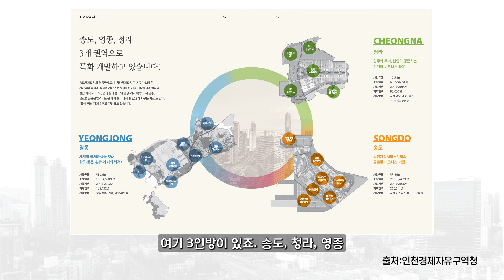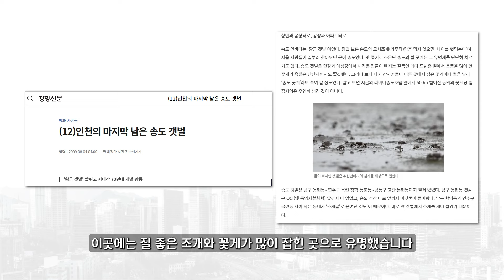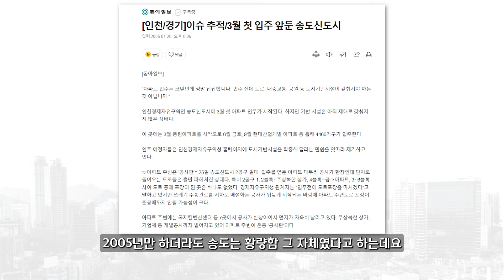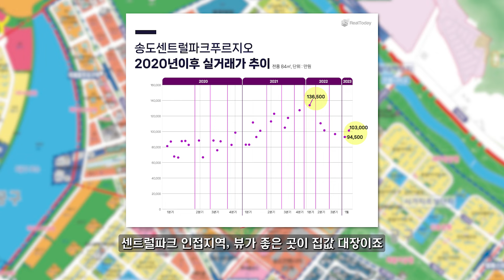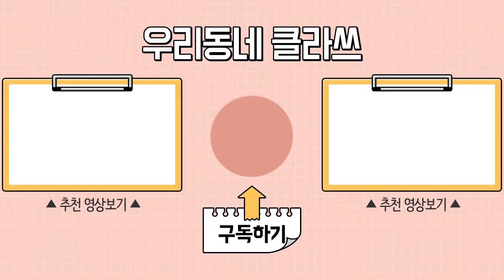급락의 아이콘 송도, 개발 더 남았다는 건 안비밀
아파트값 급락을 이야기할 때
빠지지 않는 곳 중 하나인 ‘송도국제도시’

인천의 강남으로 국평기준 10억을 찍은 곳으로 이름을 날린 적도 있지만 집값 하락세 속 이 곳 역시 내림세가 가파릅니다.

2003년 개발을 시작한 이후
지금도 개발중인 송도국제도시는 미래가 기대되는 곳인데요.

송도가 만들어지기까지 과정과 지역별 특징을 살펴볼까요?